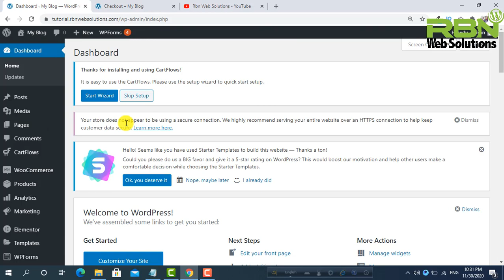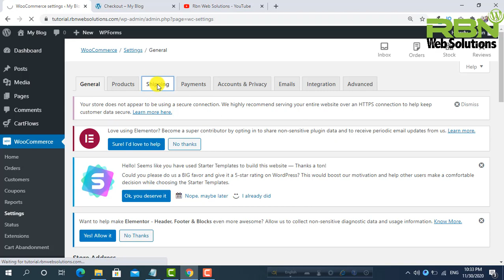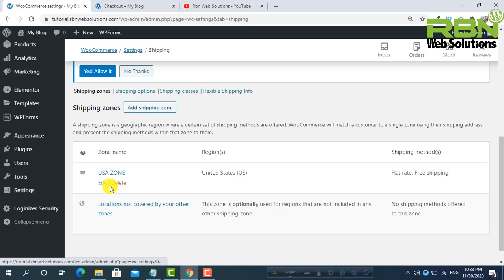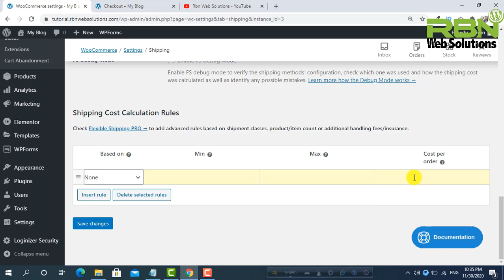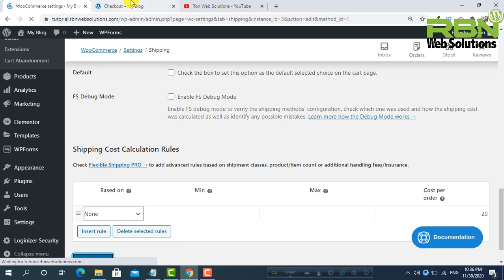WooCommerce Free Shipping Over Amount-Best Way | Flexible Shipping 2020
WooCommerce Free Shipping Over Amount. Flexible shipping plugin tutorial 2020.

If anyone need to build WordPress related website or help. Then you may contact with us.

Our developer and supporter team always ready to help you. We have many experienced developer. And our all team members are very professional. You may test us with a project. We are ready to deliver perfect work.